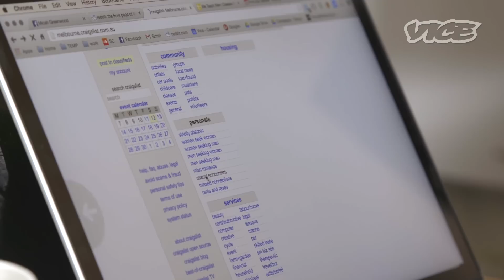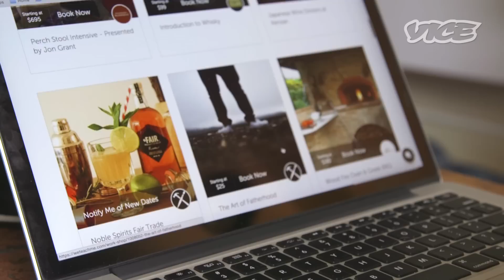How To Make Friends As A Grown-Ass Man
Research shows that guys over a certain age are utterly balls at both making new friends, and keeping old ones. This is a problem because healthy friendships help stave off things like depression, anxiety and other mental illness.

To tackle this issue, we buddied up with VICE Australia and challenged a guy from their office to go out and make new mates. While that’s something that shouldn't be that strange, it was actually incredibly awkward.